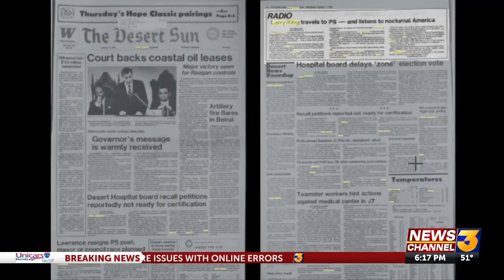Remembering Larry King and his visits to the Coachella Valley